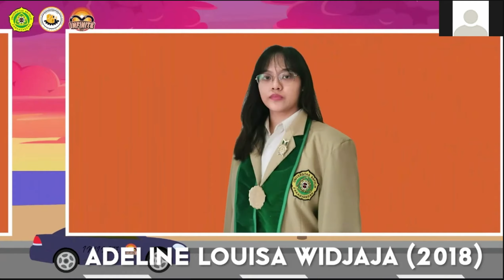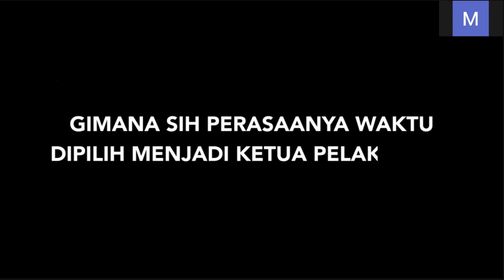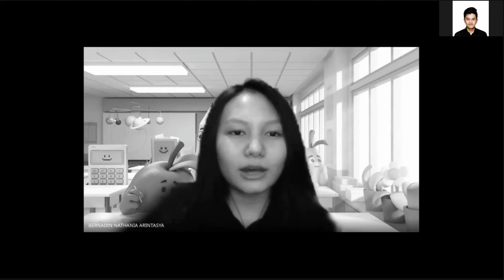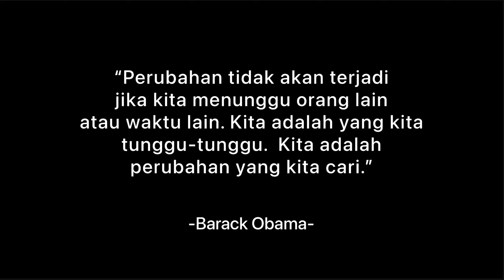AFTER MOVIE INFINITE 2021